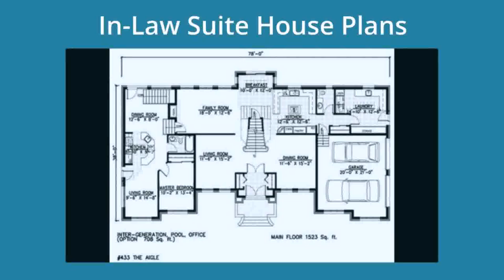House Plans With Main Floor Inlaw Apartment